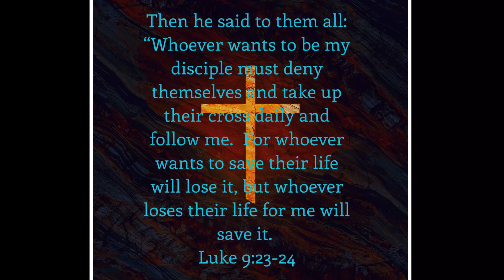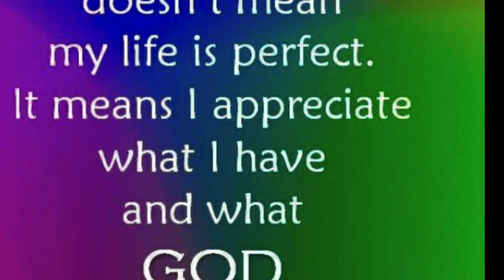Why You Wearing that Cross around Your Neck?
Luke 9:23-24

24 For whosoever will save his life shall lose it: but whosoever will lose his life for my sake, the same shall save it.